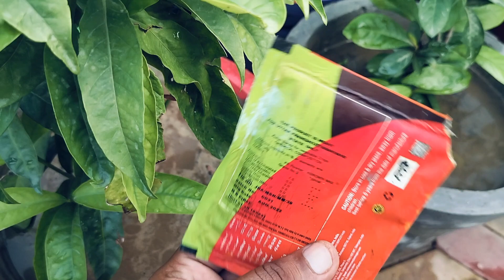ਈਗਜੋਰਾ ਪੋਦੇ ਤੋਂ ਕਿਸ ਤਰ੍ਹਾਂ ਜਿਆਦਾ ਫੁੱਲ ਲੈਣ ਲਈ ixora plant bost flowers gardening 🌱punjabi